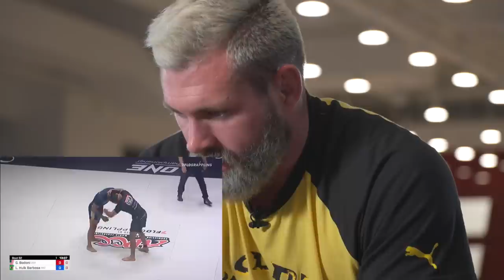Gordon Ryan Breaks Down 88kg ADCC Final: Giancarlo vs Hulk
Gordon Ryan picks apart the technique during the 88kg final at the ADCC World Championships, Giancarlo Bodoni vs Lucas Barbosa.